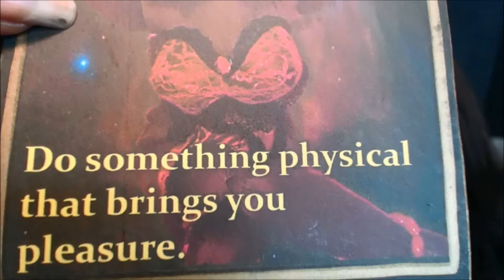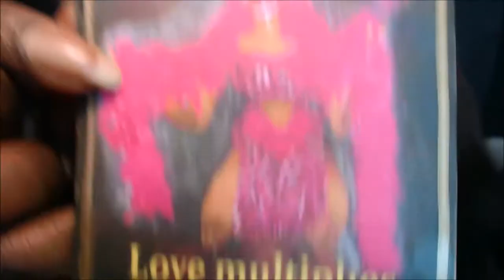Do this to Attract Money - Daily Inspiration Oracle Reading - Energy Check In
Hello Dollings,